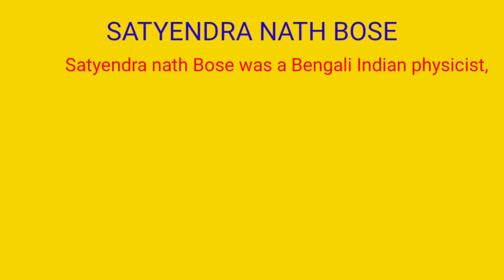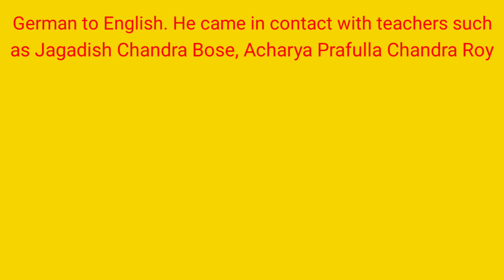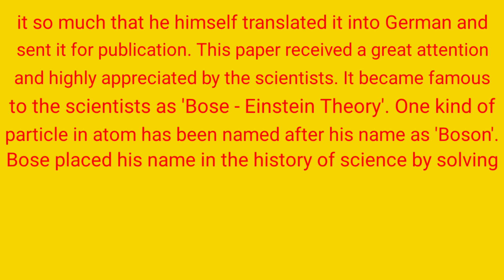Speech on SATYENDRA NATH BOSE # with script # pdf # Bristi Saha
How to give a speech on Satyendra nath Bose.  Bristi Saha of 9 years is giving a speech on Satyendra nath Bose. our email 📨 - . please contact, if you would like to hear her more on your favorable or required speech on great personalities or any other topic. 🙏🙏